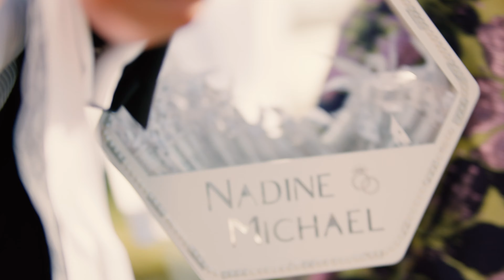Hochzeit Prohaska - Green Castle Hantberg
Michael & Nadine:
                     nadine_mercedes_

Videographen:
Tobias Wutschek
Raphael Nast
Sabine Rinnerberger

Drohne:
Matthias Auer

Schnitt:
Sabine Rinnerberger

Ort:
Green Castle Hantberg